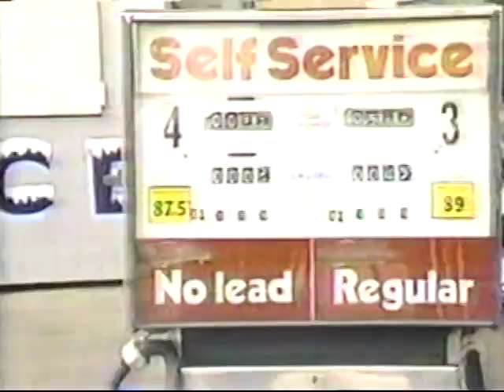1985 Jack Arute and Emerson Fittipaldi at The Gas Station